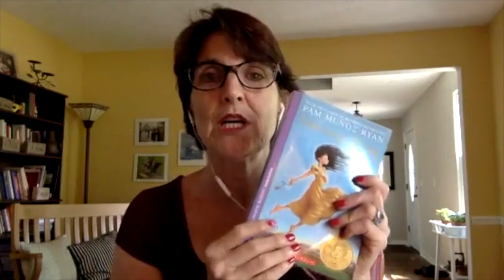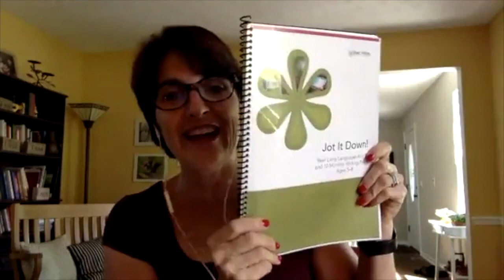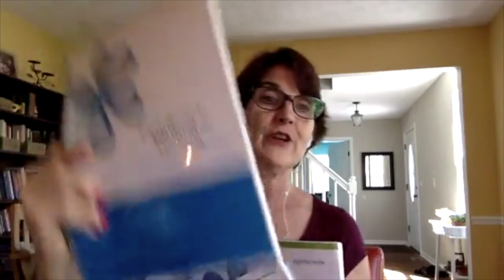Back to Homeschool: Maximizing the Perks of Home!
Take advantage of the amazing, cozy perks you have available when choosing to educate your children from the comforts of home! Author Julie Bogart shares her insights on how to seize the day as you gear up for another educational year.